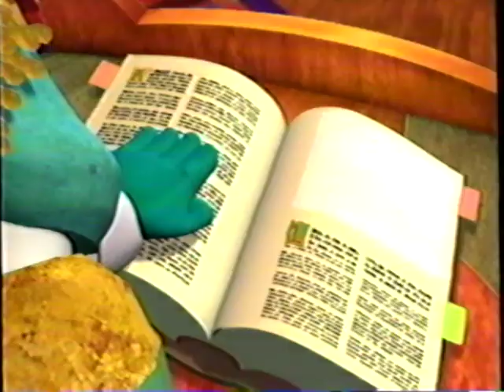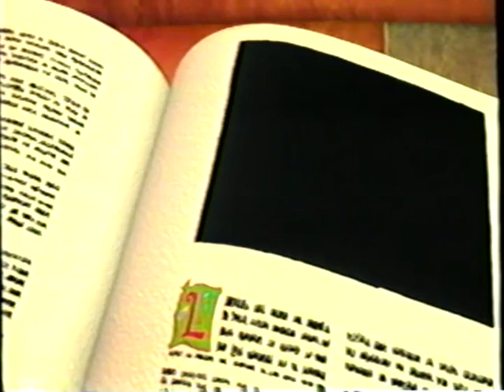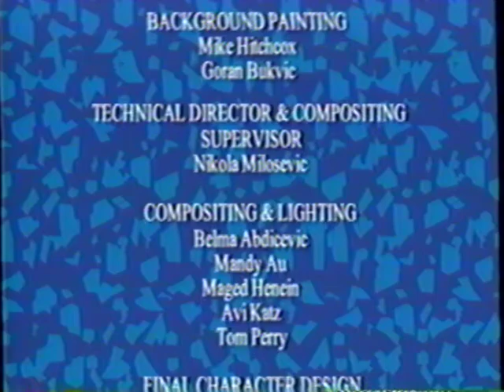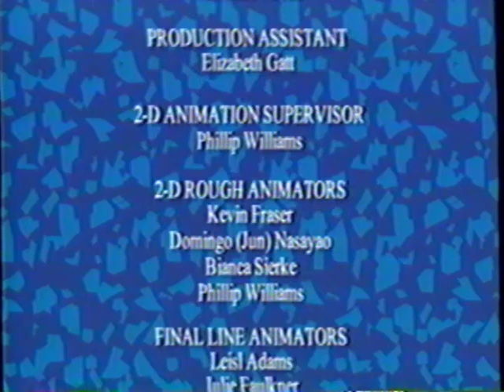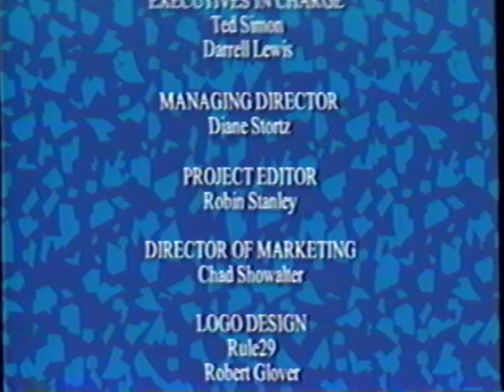God Rocks! "A Blast From the Past"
Full title (complete with weird capitalization): God Rocks! "A Blast From the Past or...Anybody got change for a Buck?"
Who doesn't love vintage direct-to-video CGI Christian cartoons?
I